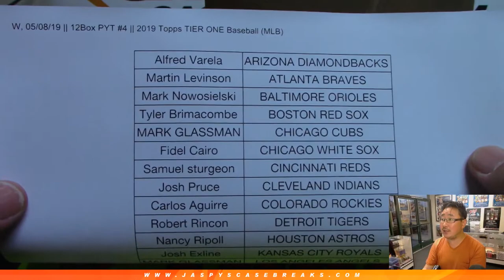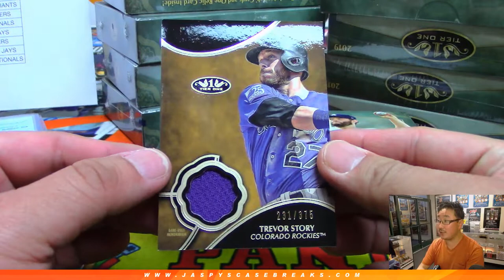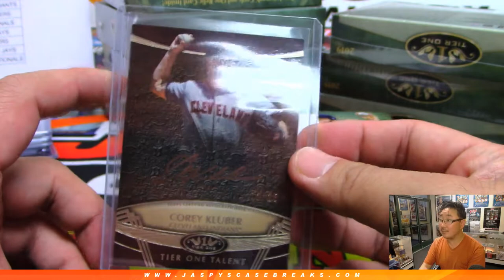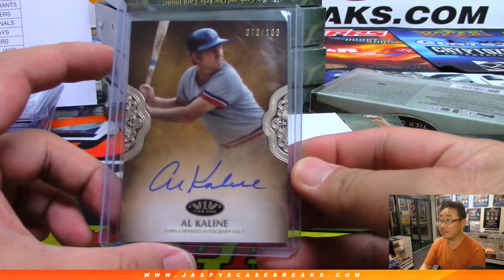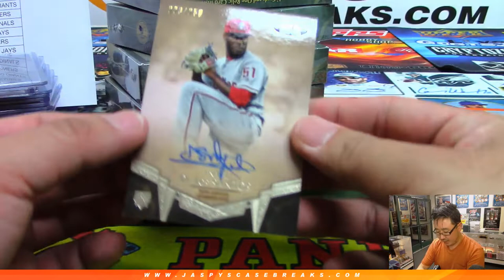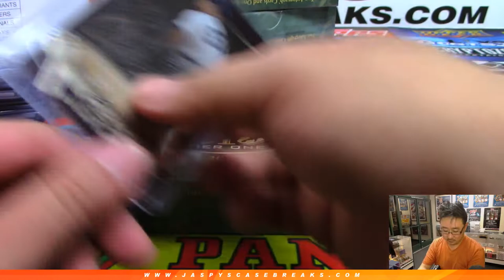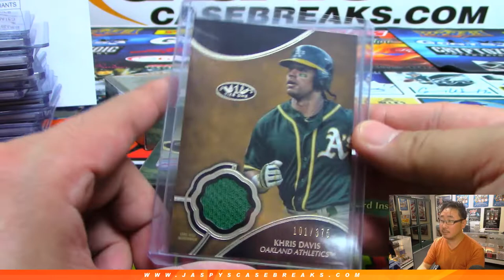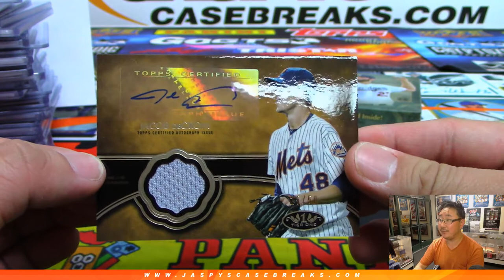W, 05/08/19 || 12Box PYT #4 || 2019 Topps TIER ONE Baseball (MLB)